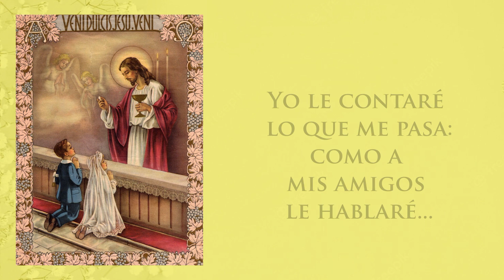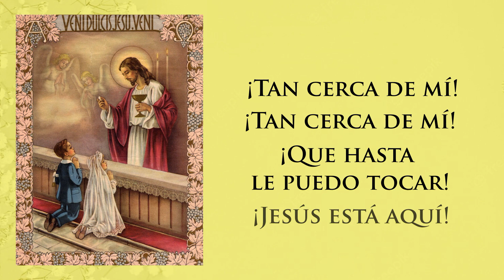Tan cerca de mí | Fr. Joel Op (Canto para la Primera Comunión)